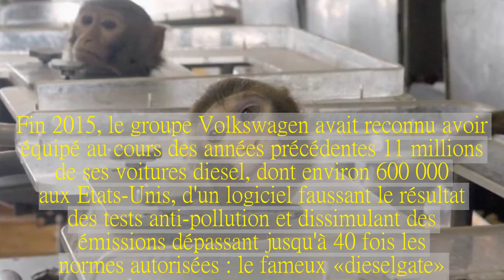Volkswagen présente ses excuses pour son test — RT en français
Lors d'un test visant à prouver la non-nocivité des gaz d'échappement d'un de ses modèles diesel, Volkswagen a exposé des singes aux émanations, selon des révélations du New York Times.Le géant automobile a présenté ses excuses.Dans un article publié le 25 janvier 2018, des journalistes du New York Times ont révélé que des macaques avaient été contraints d’inhaler des gaz d’échappement d’une Volkswagen Coccinelle diesel dans une pièce hermétique, dans le cadre d’une expérience financée par le géant de l’automobile allemand en 2014.Accroupis devant des dessins animés censés les distraire, les singes ont servi de cobayes dans un laboratoire américain.L'objectif de Volkswagen était de prouver que les véhicules diesel disposant des dernières technologies étaient plus beaucoup plus propres que les anciens modèles.Cerise sur le gâteau, selon le New York Times : la voiture soumise au test avait été modifiée afin de masquer leur niveau réel de pollution.Face à ces révélations, la compagnie a réagi via un communiqué cité par l'agence Bloomberg le 28 janvier : «Nous estimons que cette méthode scientifique était une erreur et nous présentons nos excuses pour celle-ci».Fin 2015, le groupe Volkswagen avait reconnu avoir équipé au cours des années précédentes 11 millions de ses voitures diesel, dont environ 600 000 aux Etats-Unis, d'un logiciel faussant le résultat des tests anti-pollution et dissimulant des émissions dépassant jusqu'à 40 fois les normes autorisées : le fameux «dieselgate».Le département américain de la Justice ainsi que l’agence de l’Environnement américaine avaient par conséquent réclamé au constructeur allemand un dédommagement d’un montant de 20 milliards de dollars.En réponse, la direction du groupe avait présenté ses excuses et indemnisé les propriétaires des véhicules concernés par cette fraude.Lire aussi : Malgré le «dieselgate», Volkswagen a réalisé un record de ventes en 2016.